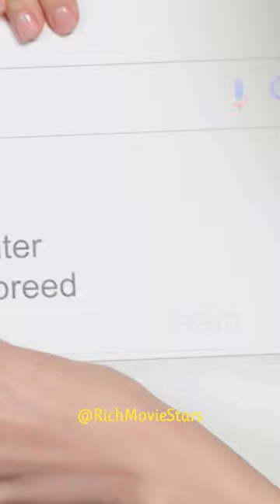Chris Evans Favorite Football Team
This video is about chris evans favorite football team.

Search term for this video:
about chris evans,
chris evan most googled questions,
chris evans movies,
chris evans football team